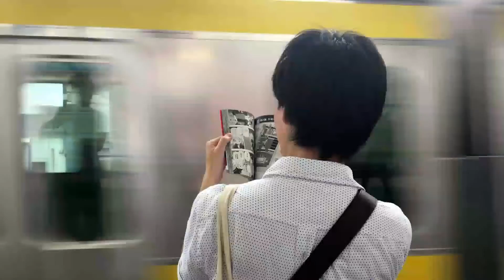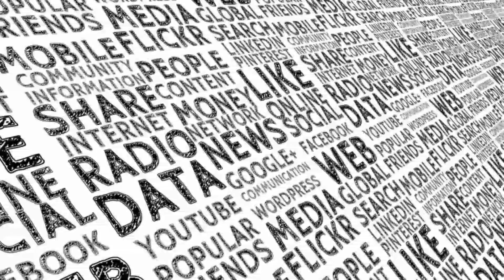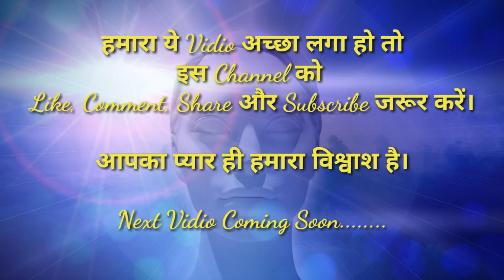जीवन में जब भी टेंशन हो इस vidio को जरूर देखना।motivation stress management